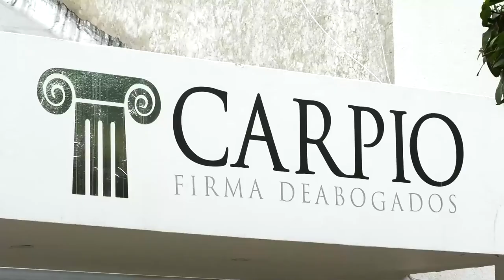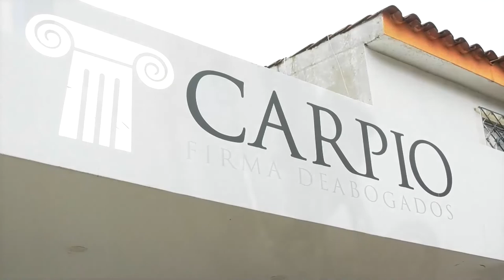UNIDAD DE BÚSQUEDA RECUPERÓ 18 CUERPOS EN EL CEMENTERIO EL COPEY, EN CESAR